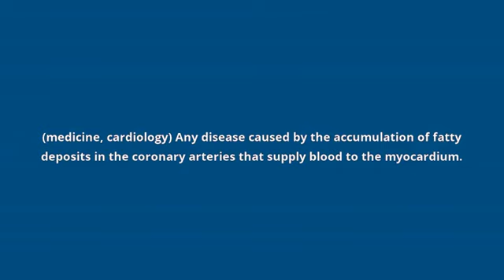what is the meaning of coronary heart disease